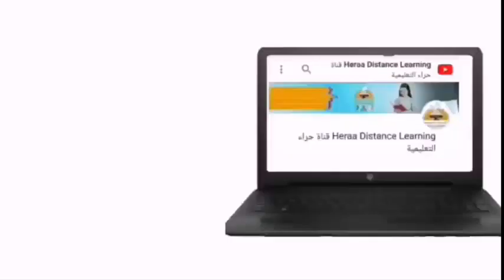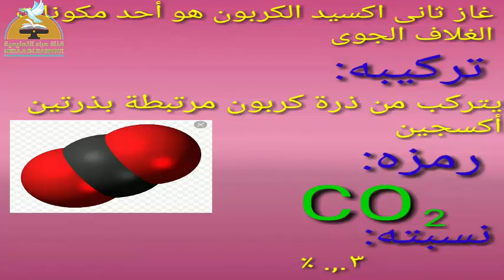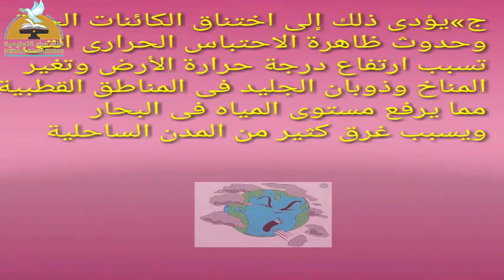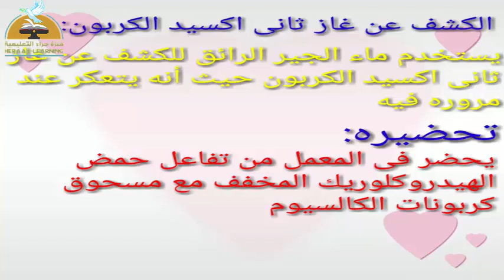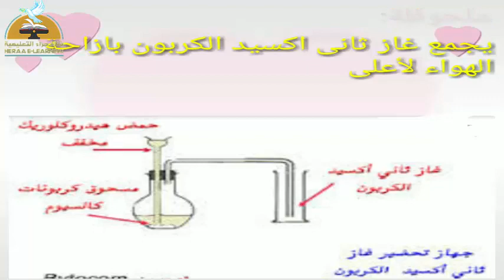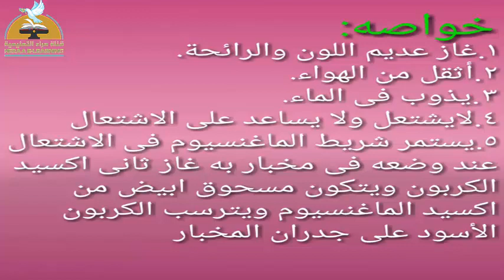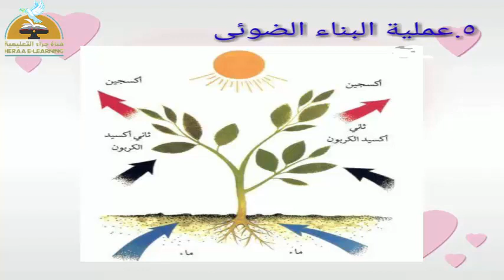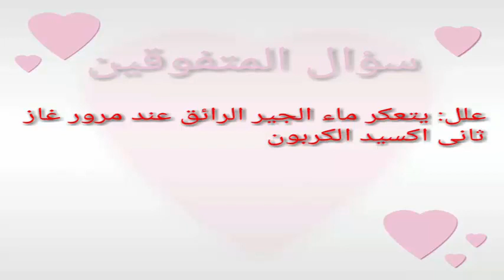08 - علوم - غاز ثانى اكسيد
08 - علوم - غاز ثانى اكسيد